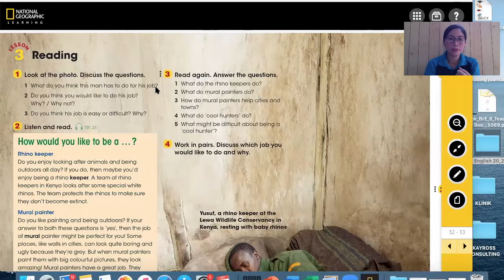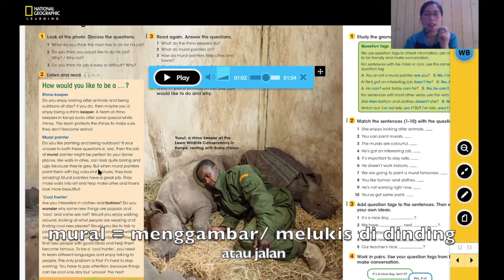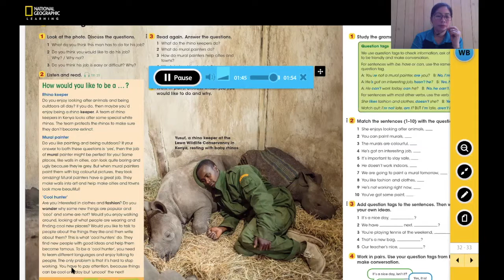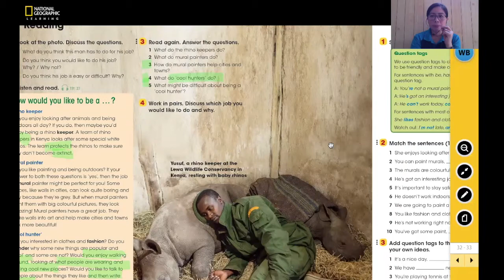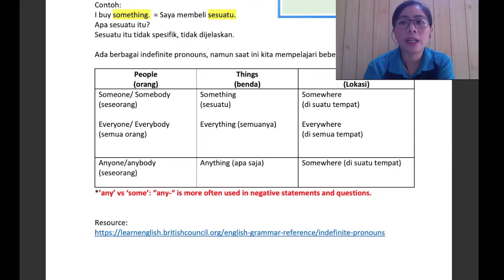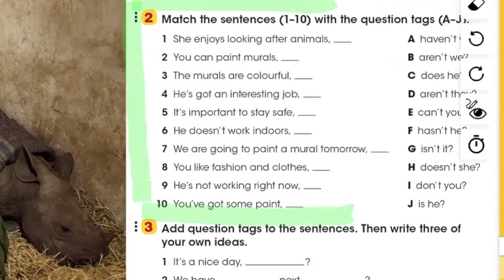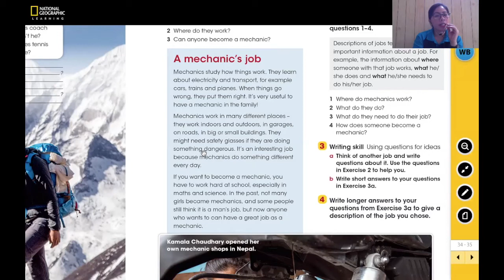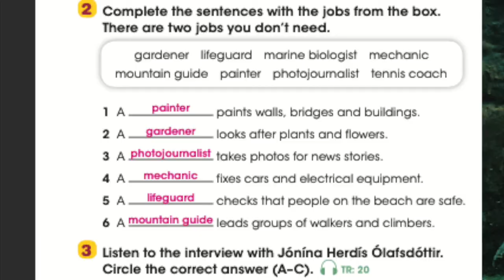Unit 3 English Lesson @Epata School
Handbook used is LOOK 6, from Nat Geo English.